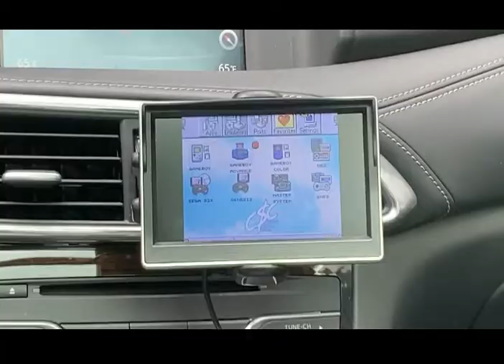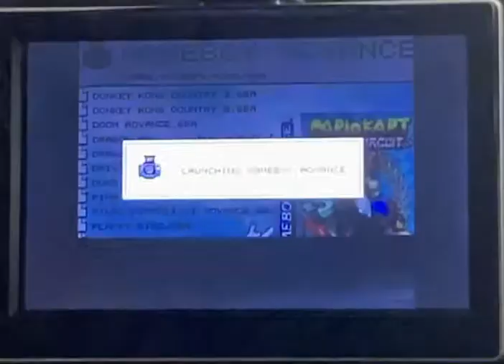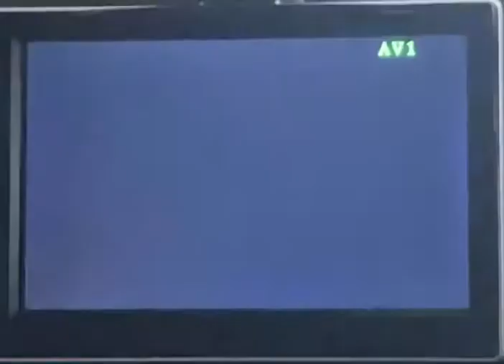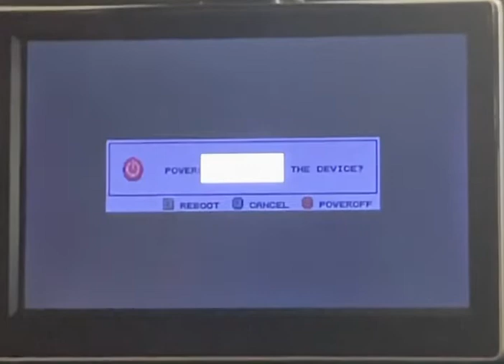SBC Retro Car Gaming Setup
Pimp My Ride inspired SBC car setup for under $100. LDK Landscape running RetroFW 2 using A/V out to connect to a 5 inch, USB powered, CCTV monitor and and an FM transmitter to play audio over the cars stereo system. Do not game and drive!